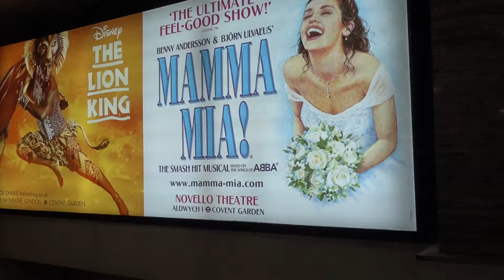2018년 7월 10일. 주노미노 런던 (SONY RX100-4)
런던 시내 투어